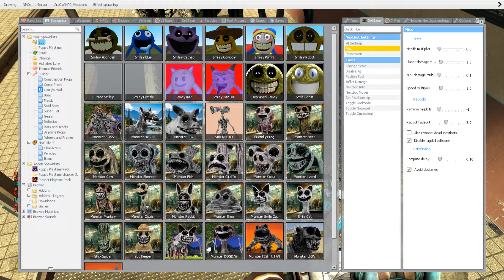TORTURE ALL Zoonomaly Smiling Critter Poppy Playtime Freddy Fazbear in Garry's Mod